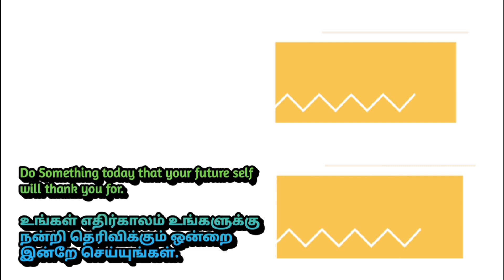ரிக்வேதகால மக்கள் அறிந்திருந்த உலோகங்கள்